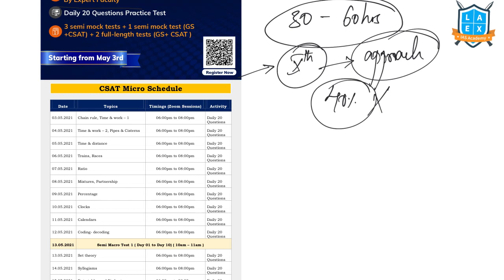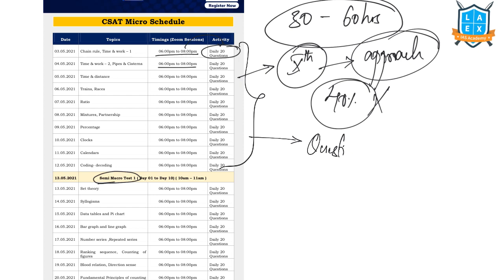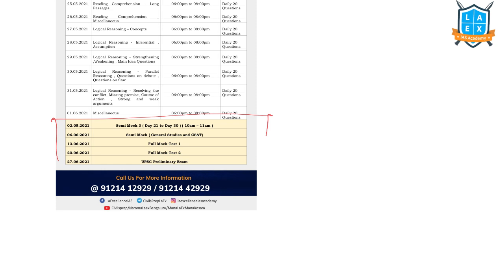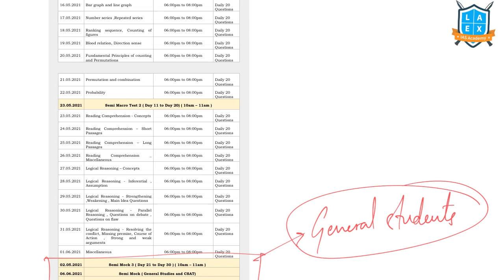Master CSAT for UPSC Prelims 2021 by Namma LaEx Bengaluru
MASTER in CSAT in just 30 days
Starting from 3rd May
Mode : Online
Highlights :
1.  Micro-Scheduled based classes.
2. Previous year Topic-wise organsied Question Bank
3. High yielding areas covered by expert faculties.
4. Daily 20 Questions Practice Test.
5. 3 Semi mock tests + 1 Semi mock test ( GS+CSAT) + 2 Full length tests ( GS + CSAT )